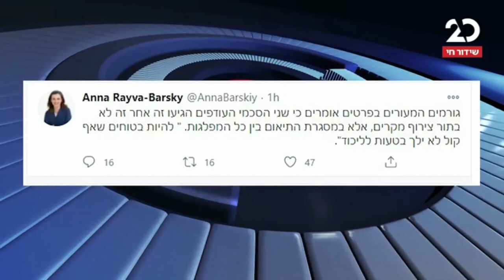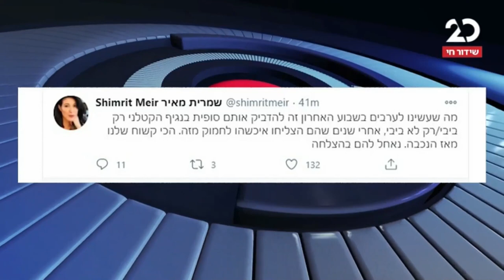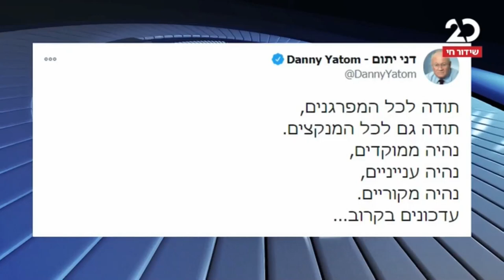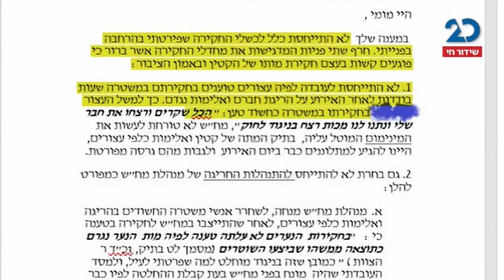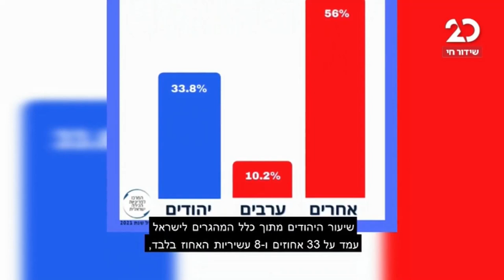הפטריוטים עם ינון מגל | 4.1.2021 | התכנית המלאה